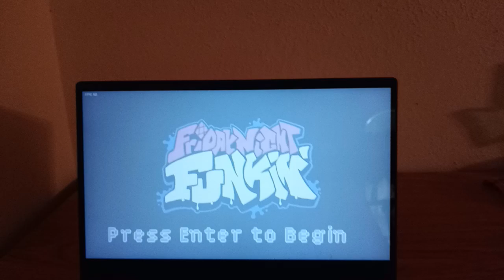FRIDAY NIGHT FUNKIN CHEAPSKATE: SPONGEBOB VS MR KRABS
A funny little rhythm game and Friday Night Funkin mod where SpongeBob is forcing cheapskate Mr Krabs to hire back Squidward over a wage difference of a dime.